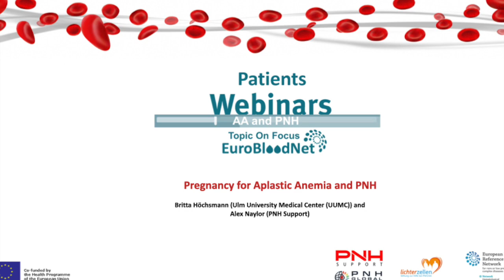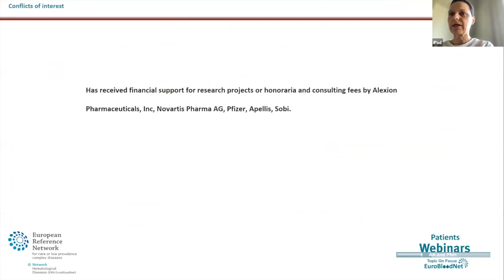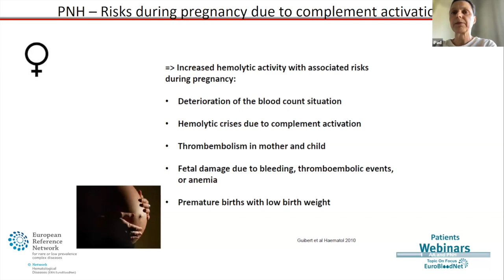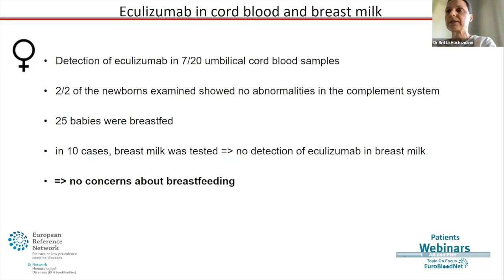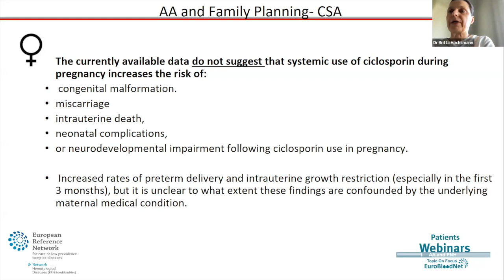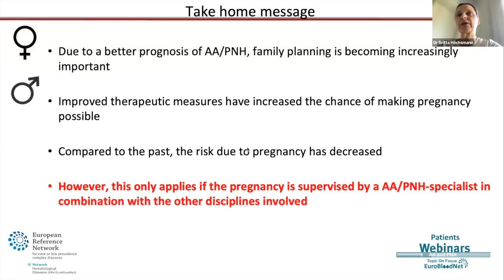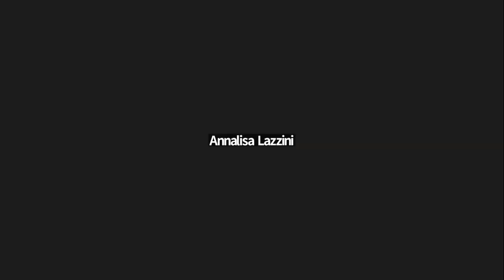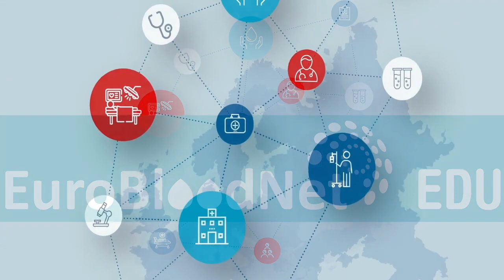ERN-EuroBloodnet Topic on Focus on AA & PNH for patients: Pregnancy for AA & PNH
Webinar: Pregnancy for Aplastic Anemia and PNH provided by Britta Höchsmann (Ulm University Medical Center (UUMC)) and Alex Naylor (PNH Support)

ERN-EuroBloodNet Topic on Focus on aplastic anemia (AA) and paroxysmal nocturnal hemoglobinuria (PNH) for patients and their families is coordinated in collaboration with the following patients associations: PNH Support (focused on PNH represented by Maria Piggin, ePAG of the ERN-EuroBloodNet) and Lichterzellen (focused on AA and PNH and represented by Pascale Olivia Burmester) and EURORDIS.

It aims to disseminate very topical areas related to AA and PNH among the patient community in order to give visibility to the medical services available in Europe, recent quality of life cutting-edge advances in the field of this rare condition (or even very rare, as for PNH) and their treatment options.

Each session is moderated by a duo of an expert physician and a patient representative, who host the session together. First, the physician introduces the topic and shares clinical knowledge. The patient representative ensures that the information provided are accessible to patients and their families and also highlights which are the key crucial concepts for patients to the expert and asks for clarification of these for the webinar audience.

Question&Answer session will be moderated by Maria Piggin (PNH Support and PNH Global Alliance) and Pascale Olivia Burmester (Lichterzellen and PNH Global Alliance).

Other patients representatives participated to the educational program: Isabelle Flaguel (French Association HPN France Aplastic Anemia), Ulrike Göbel (The Aplastische Anämi & PNH e.V. ), Alex Naylor (PNH Support).

Also patients organizations participated in the educational program: French Association The Aplastische Anämi & PNH e.V..

The content of the ERN-EuroBloodNet’s YouTube channel is carried out within the framework of European Reference Network on Rare Haematological Diseases (ERN-EuroBloodNet)-Project ID No 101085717. ERN-EuroBloodNet is partly co-funded by the European Union within the framework of the Fourth EU Health Programme.